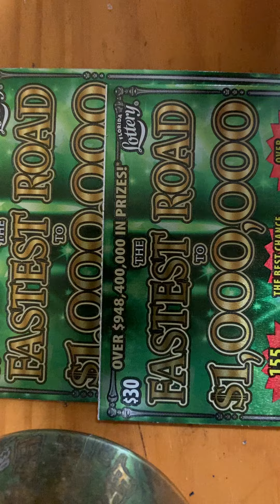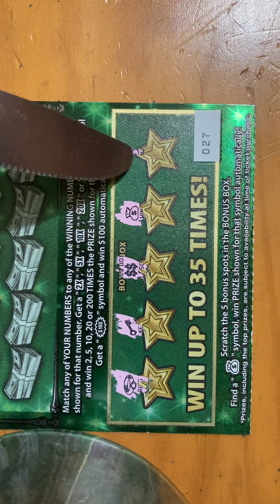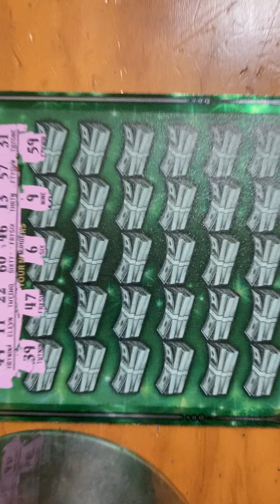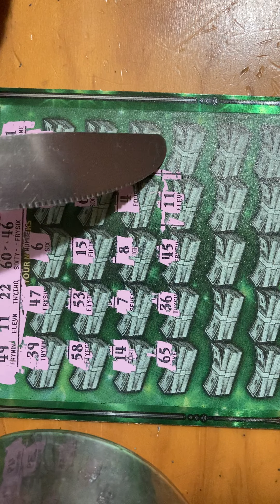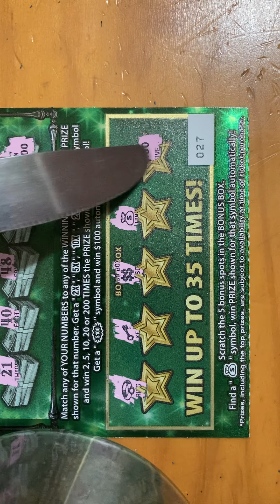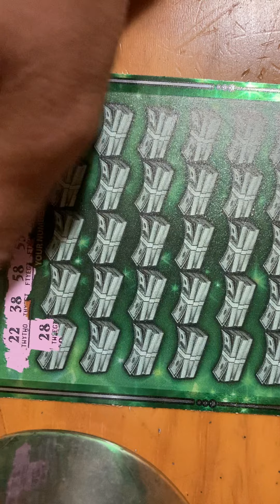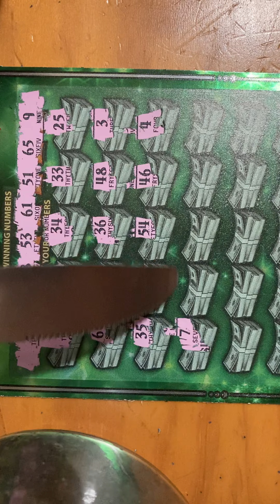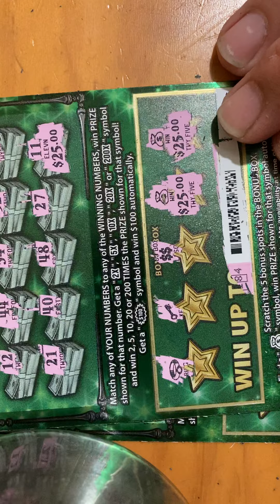Will we scratch tomorrow??